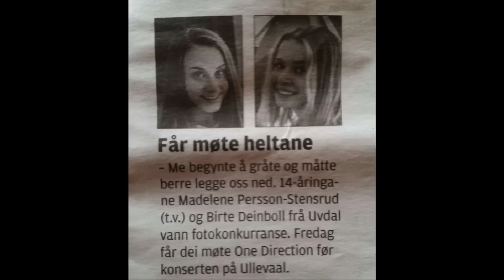ONE DIRECTION MEET&GREET ♡ storytime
Denne videoen har vært ekstremt emosjonell bare å redigere, og vi er derfor veldig glade for at den er er ute på kanalen vår (ja, selv om det er to hele år siden meet and greet savner vi det så ekstremt mye). Vi håper dere liker denne storytimen, vær så snill og gi den tommel opp hvis du gjorde det! (creds til deg hvis du så hele)

Ofte stilte spørsmål fra dere:
△ Hvor gamle er dere? Vi er 16 år, altså 01ere
△ Hvor lenge har dere hatt brukeren jentetips? Brukeren jentetips ble laget 12 mai 2014
△ Er dere søsken? Nei, vi er bestevenner
△ Hvordan kan jeg komme i kontakt med dere? Du kan sende oss mail, DM på instagram eller legge igjen en kommentar her på youtube.

- De videoene som er sponset blir alltid markert og blir snakket om videoene, og dere må huske at dere alltid kan stole på oss uansett! Vi er alltid ærlig med dere, og sier våre meninger.

♡ klem fra Birte og Madelene